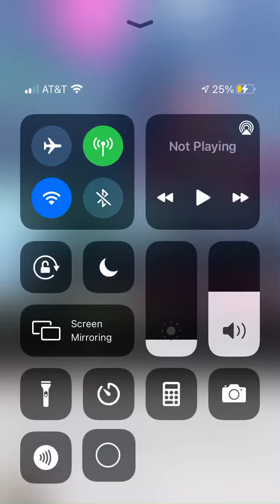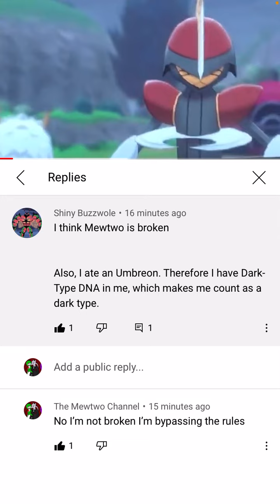I think I broke Bisharps Video.....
I hope I didn’t, or do I?